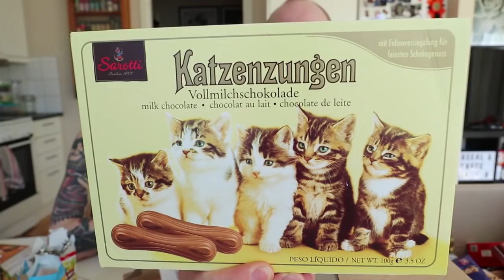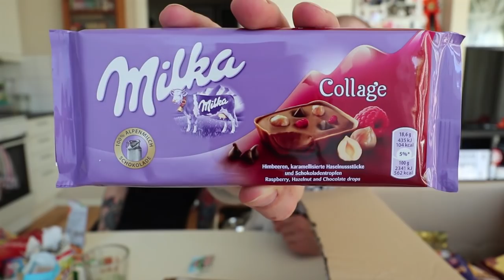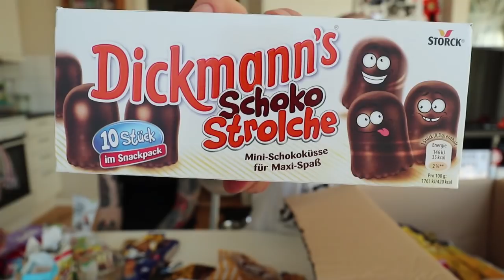Silly Swedes Try German Candy - Katrin Crumbles & Sonny Chocolate Pants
In today's video we go through a heep of German candy!